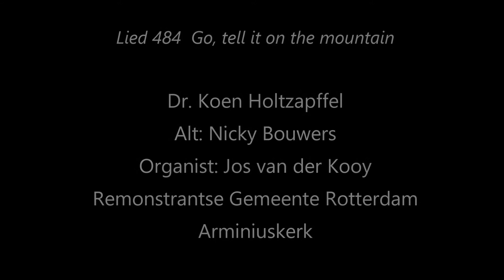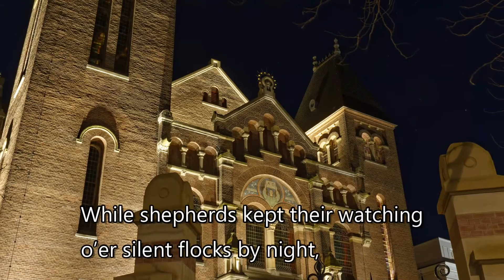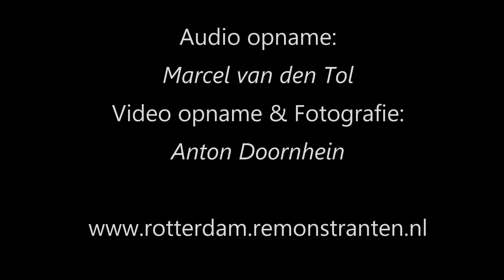Go, tell it on the mountain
Toelichting: Koen Holtzapffel
Organist: Jos van der Kooy
Alt: Nicky Bouwers

Audio: Marcel van den Tol